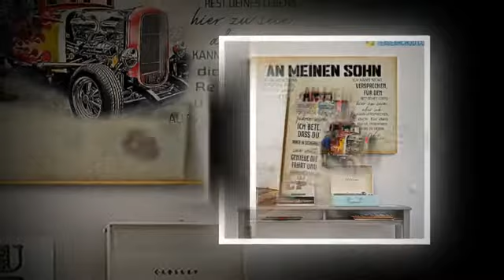Rat rod zu meinem sohn poster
Don't blame your appearance, age, or other external factors as it is only a secondary part of your life. Rick is a 32-year-old forestry services worker and single. Because of his career, he has to live in a mountainous environment, sparsely populated and without female colleagues. So the chances of creating a relationship, finding love and having a happy couple life with him are slim. But Rick does not think so, he always hopes to find the woman of his life one day. He confided: "Finding a mate is not an illusion. I believe in the existence of a relationship, a sacred love and a magical bond between two strangers. But also quite worried. What if I still can't find a partner? ". It was difficult, but he was still optimistic: "There aren't many women here, I don't think I'll find a suitable one right away, but I know who I am. I believe someone will love and wanting to discover who I am ".